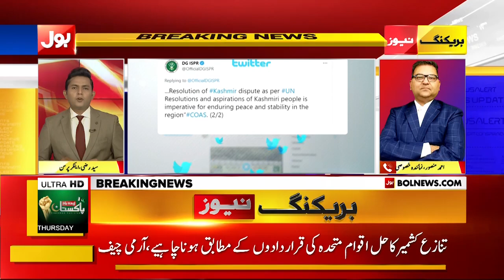COAS Gen Qamar Javed Bajwa Exclusive Message | DGISPR Latest Tweet | BOL News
COAS Gen Qamar Javed Bajwa Exclusive Message
DGISPR Latest Tweet | BOL News